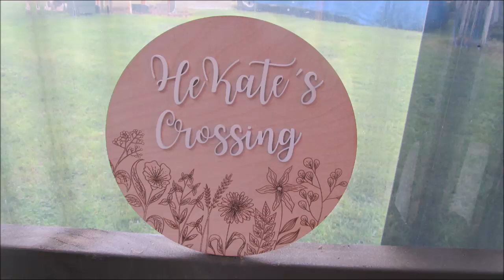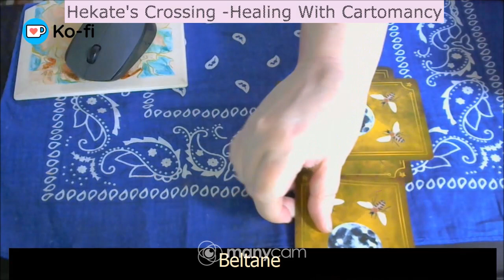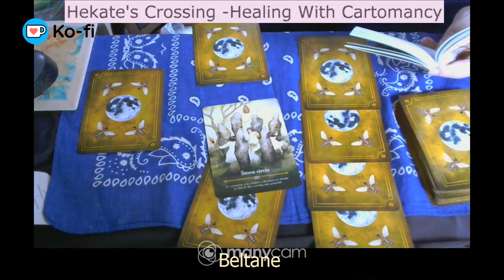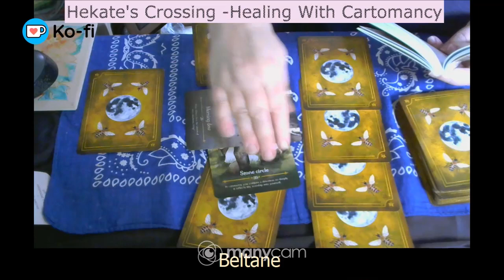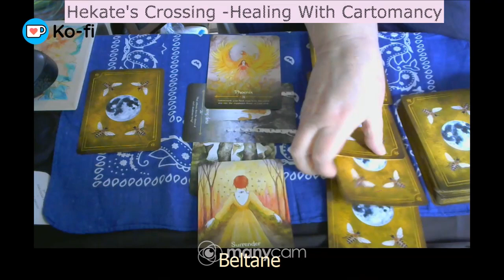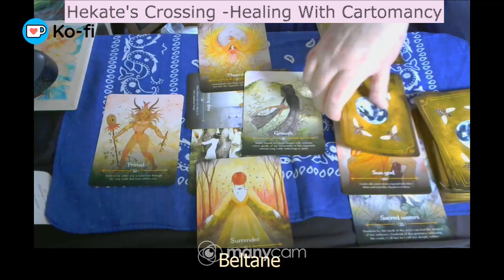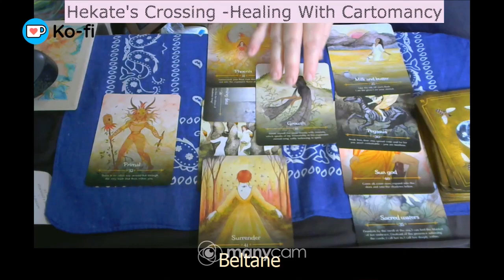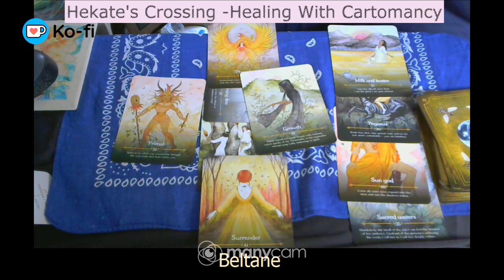Beltane Cross Spread ....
deck used Beltane Oracle Seasons of the Witch Series.
Spread- Beltane Cross Spread.

My Wish List ..